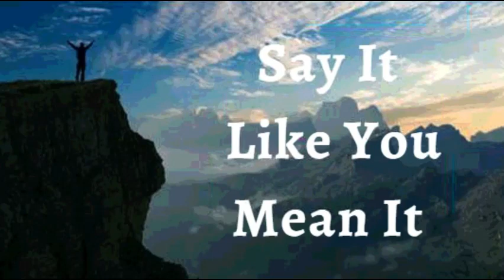23rd February 2022 Say It like You Mean It (Audio in Goan Konkani)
23RD FEBRUARY 2022

BHAVARTHACHI PORGOTNIM

HANV PORGOT KORTA KI hanv lokak voir kadpi. Hanv dusreak dhir divpak boro vell polleun ravta tanchem borem gunn bair kadpak ani tankam adar korpak tanchim sopna folladik korpak. Hanv bhavartachim ani zoitivontachim uttram ulloita, tanka koreponn divop, tanka haykar divop. Hanv tanchea vodponachea biank ullo marta, tankam adhar korta voir sorpak ani zavpak jem bhaxen Devan tankam keliant. Hanv Krista udexim adlea kochreachim suvat badhpa khathir toyarek lagla, kitlech pidgenchim buniad voir kadpa khatir. Hanv lukson zala tachem sudarop korcho asa, mharg sudharop korpi, zoi sogllim Kristachem zanvaent ravtat. Hi mhojim porgotni.

Hanv mhojea dievik jivitant Krista thaun pavla marta. Hanv borem bolaikechi kuxalkai bogta, takot and gottai asa Zoxem Devache Promanikponn mhoje bhithorlean porzolta. Mhoje jivita voir sogllem mhojem bitor Kirtachea jivitachi khathri dakovun dita Amen

Shalom